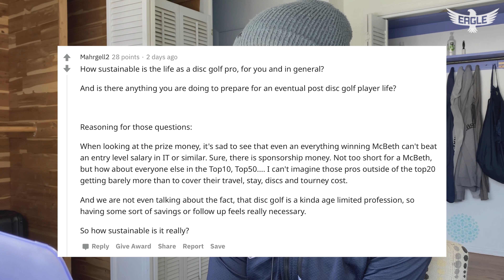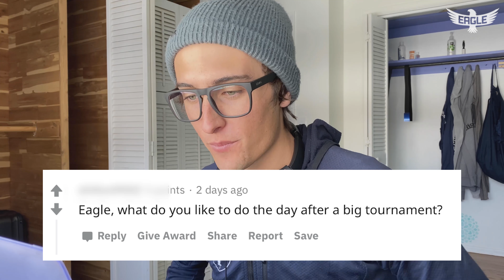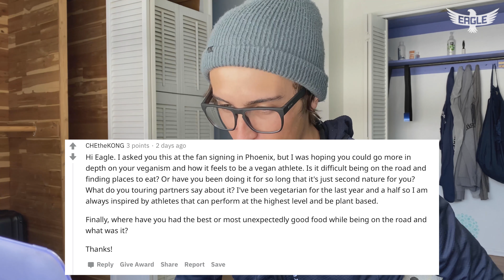Eagle McMahon r/DiscGolf Q&A!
Here is a big thank you to all the Reddit-ers(?) for posting their questions. Here is a link to the original thread:

I shoot all my videos on an iPhone 11 Pro & GoPro Hero6 and edit on a Razer Blade Stealth using Adobe Premiere and/or MacBook Pro using Adobe Premiere.